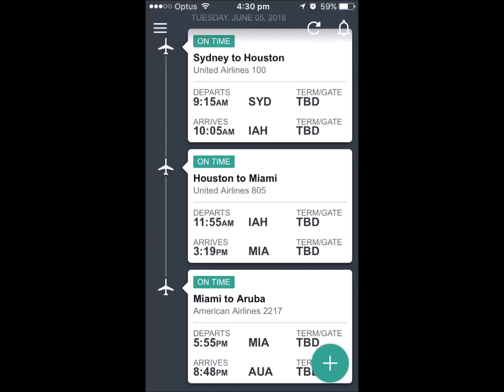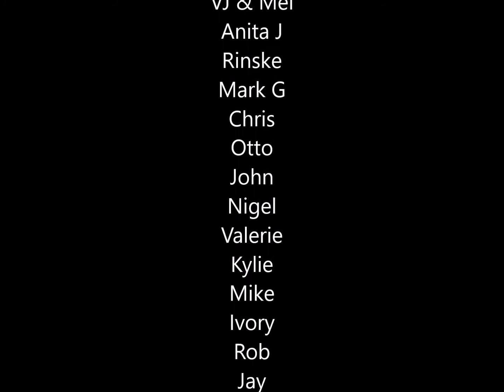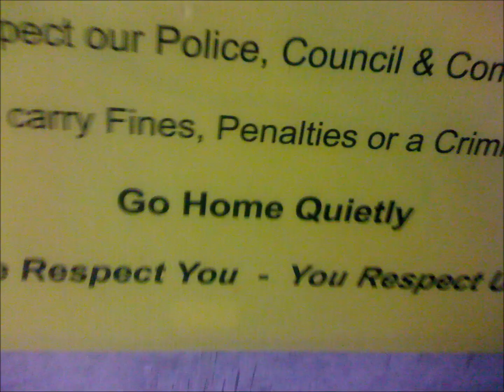I'm going to miss you, Australia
On June 5th at 9am I leave Australia after almost 7 years enjoying the amazing country and the incredible people who live there. I did a little song to say goodbye.